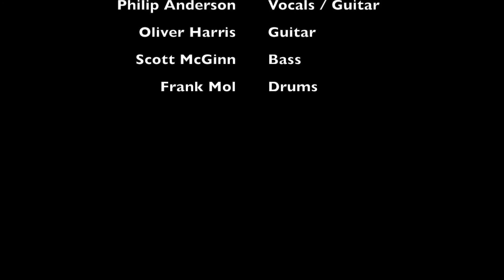Slam Nancy - Live medley @ The District 10/16/2015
The band Slam Nancy performing at The District in Gilroy, CA on Fri. Oct. 16, 2015. This is a medley of various songs during the show, to showcase the variety of styles. The songs are:
1)  "Heaven Made You" (Suicide Twins cover)
2)  "Life Is Pretty Good" (@ 2:15)
3)  "In The City" (@ 4:23)
4)  "On The Radio" (@ 5:49)
5)  "Astronaut" (@ 6:54)
6)  "Shoes" (@ 12:25)
7)  "Dancing On The Mountains Of The Moon" (@ 14:31)

The band consists of:
Philip Anderson - Vocals / Guitar
Oliver Harris - Guitar
Scott McGinn - Bass
Frank Mol - Drums